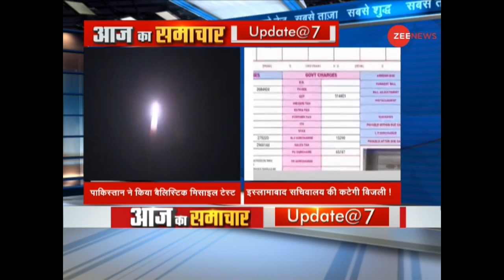Aaj Ka Samachar: Watch top news of the day in detail, 29th August, 2019